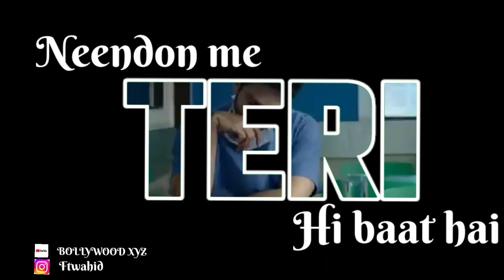bekhyaali song status